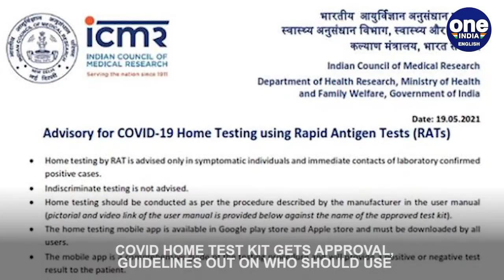Covid-19 test can be taken at home now after ICMR's approval, who should take it? | Oneindia News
Now you can take a Covid-19 test at home. Indian Council of Medical Research -- the nodal body in the fight against the virus -- issued detailed guidelines on who can use it and how.   The ICMR has made it clear that only symptomatic individuals and immediate contacts of people who tested positive in the laboratory should use the home test. Indiscriminate testing is not advised by the top medical body.